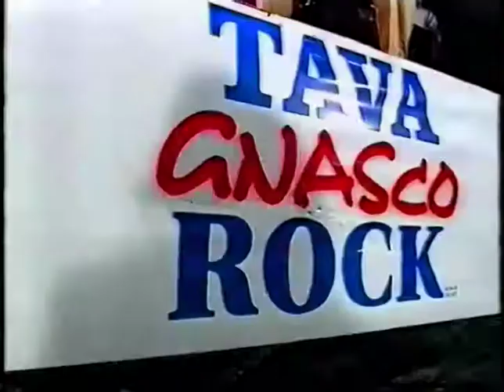1999 Tavagnasco Rock con Kocani Orkestar completo